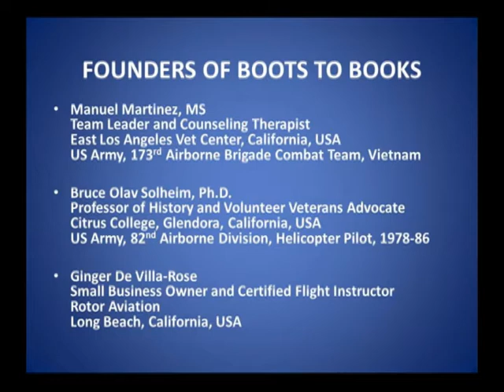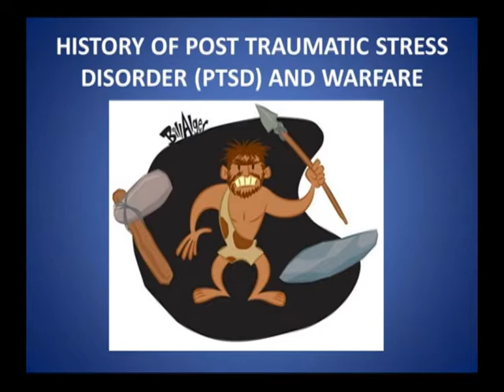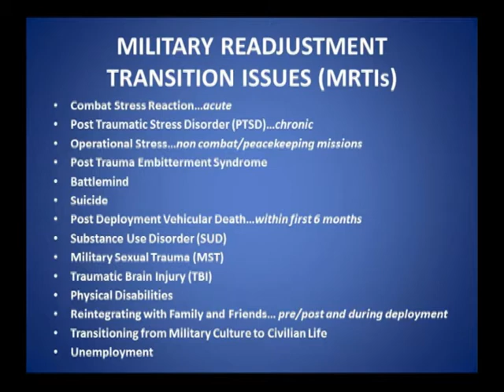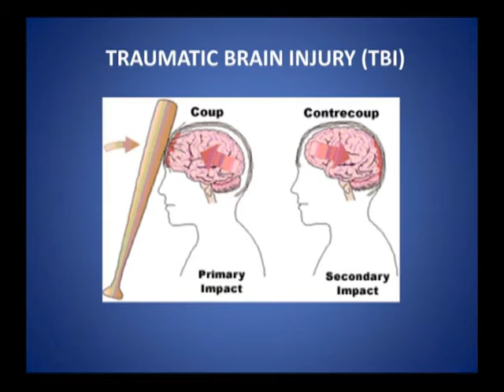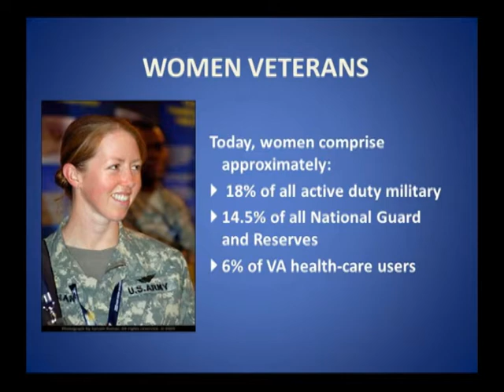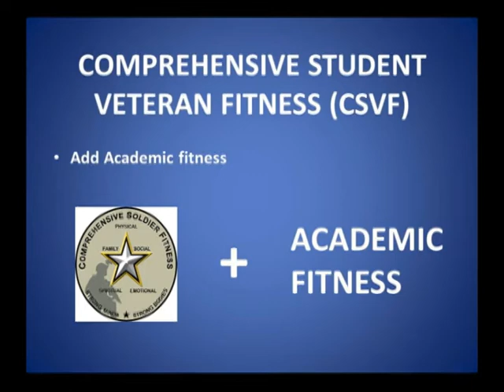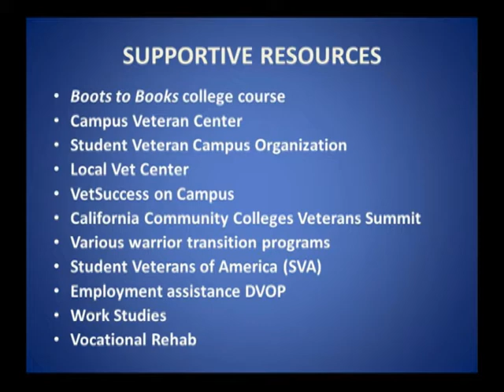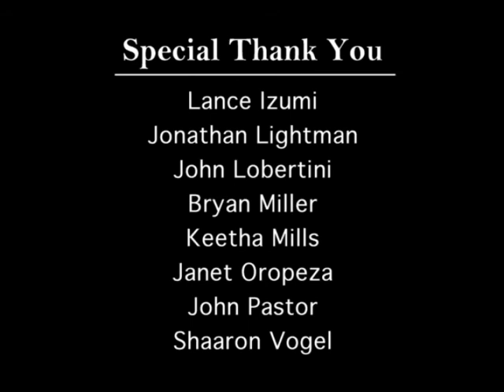Boots to Books: Basic Training for Civilian Life - Veterans Summit 2012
Speakers: Dr. Bruce O. Solheim, Professor of History and Veterans Advocate, Academic Liaison, Citrus College

This presentation will chronicle the genesis of Boots to Books and the Veterans Program at Citrus College. Main topics include the focus on family, Post Traumatic Stress Disorder, suicide, military sexual trauma, Traumatic Brain Injury, veterans in the classroom, and more. (CCCVS12)